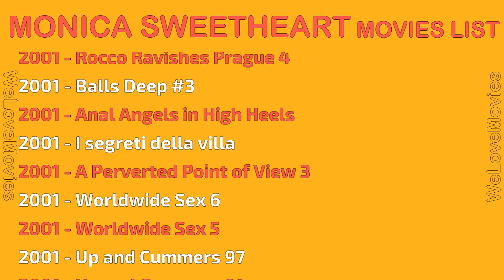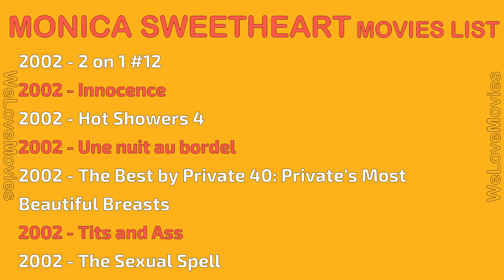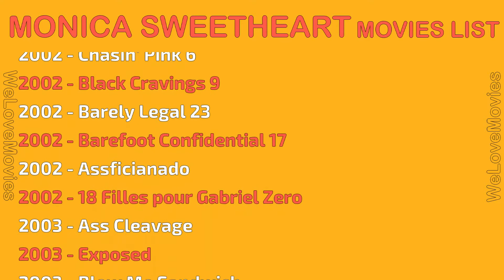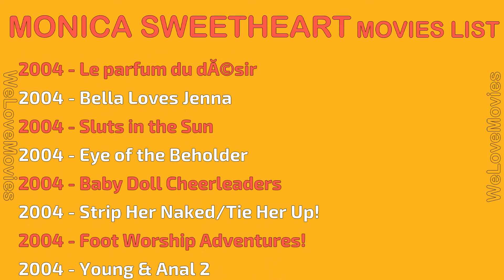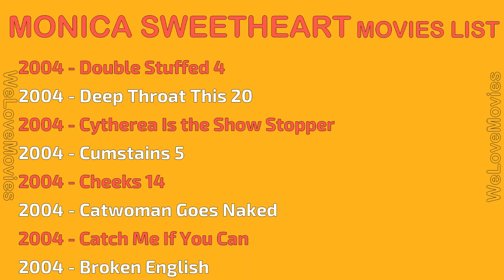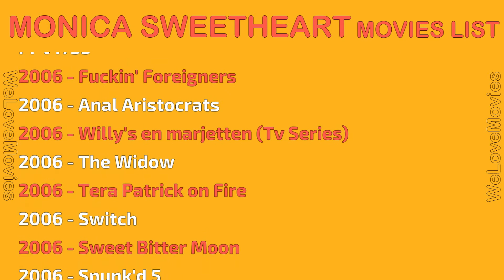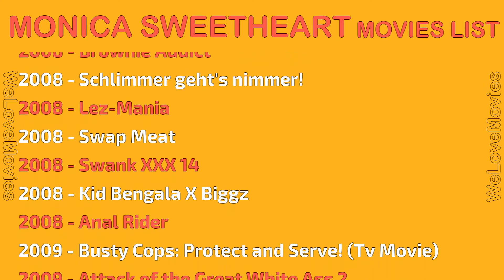MONICA SWEETHEART MOVIES LIST